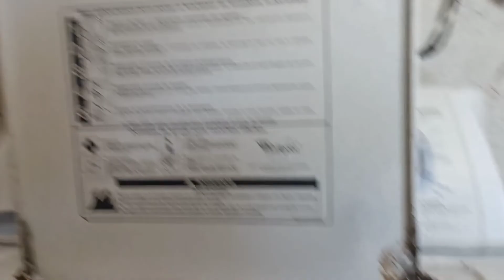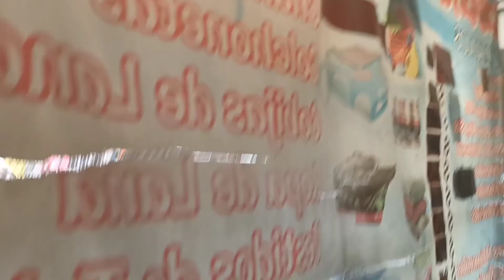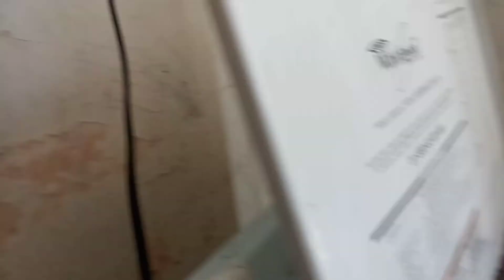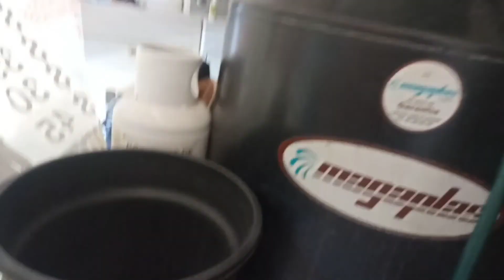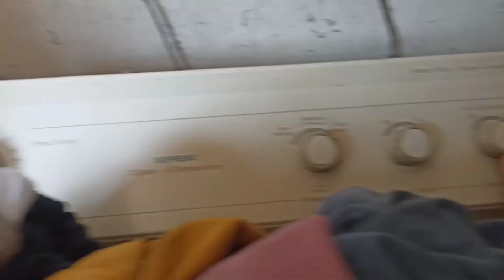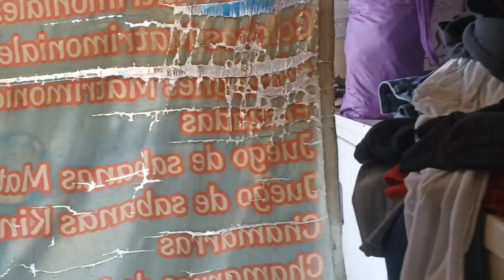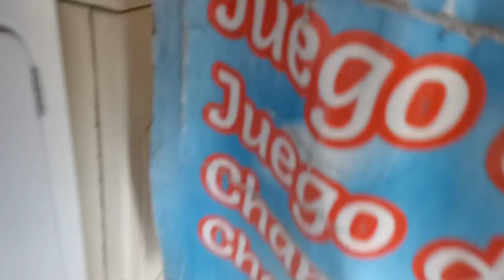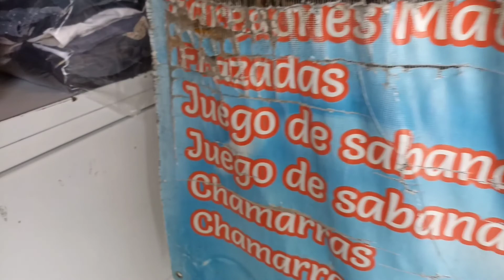MENÚ LIMPIEZA RAPIDA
bienvenidos a un nuevo video ,hoy les comparto como es un día de mi vida en el trabajo,mi rutina de limpieza,hice de comer unos huevos estrellados,fácil y muy ricos
mi rutina de limpieza

family vlogs#limpieza de la casa#limpieza del hogar#limpieza diaria#limpieza express#limpieza extrema#motívate a limpiar la casa#rutina de limpieza diaria#tips para la limpieza#vlog semanal